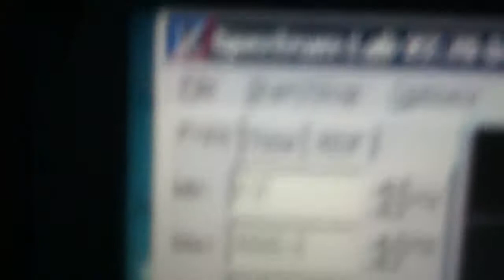TimothyTrespas- R.F. (Mind Control? HARP? Gwen?) Signals visualized with spectrum lab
Here is brief video of spectrum labs running on two computers receiving similar signals, the origin of which I can not determine.
Thinking perhaps noise from the computer, I ran the same tests on 3 computers from different makers.
Similar signals on all three computers.
Signal is low amplitude and highest in the 0htz through 500htz range but can be detected through the entire bandwidth of my 4 soundcards ( used for a/d conversion).
\How can I determine if this is simply noise, or something else?
 When looked at in a 3d Fft program with the output turned 90deg, the signal looks remarkably similar to brainwave EEG readouts I have seen.

 As a targeted person, I am inclined (programmed) to believe it is something like the remote neural connectivity signal, or some kind of "brain wave mapping and control" signals.